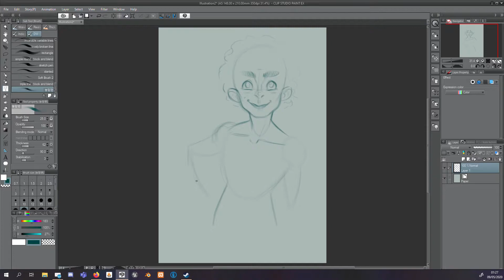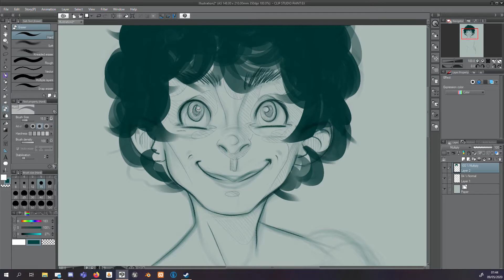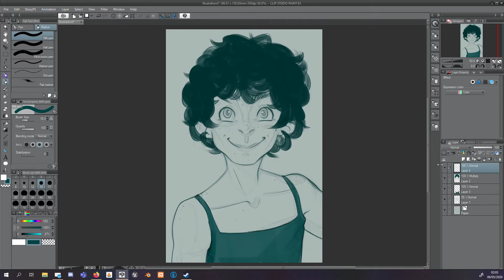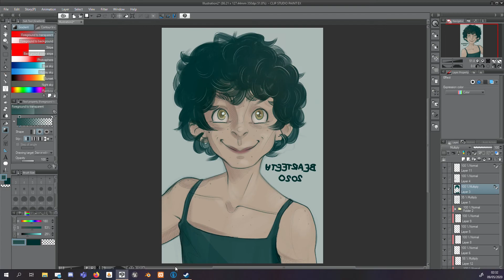Exploring Elle • Clip Studio Speedpaint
Exploring a character concept from my story-in-progress, Devil's Deal. All I knew is that I wanted them to have short curls, yellowish eyes, and pointy features. Who knows how they'll look next time?

2.5ish hours total.